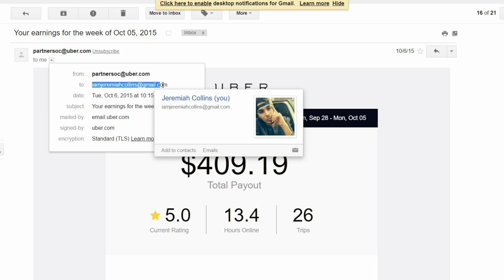STORYTIME | MY CRAZY UBER EXPERIENCE!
I can say that someone did cocaine in my backseat... Can you? lmao lets hit 3k likes!

aye hi, let's hit 100k. quit playing